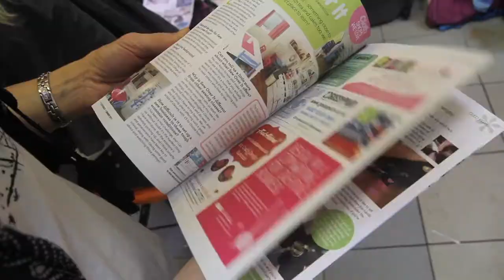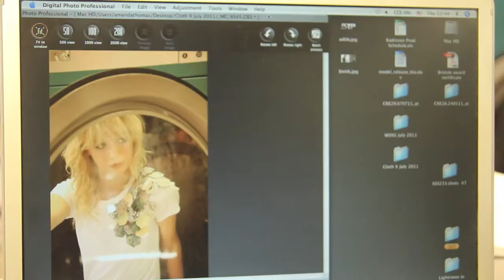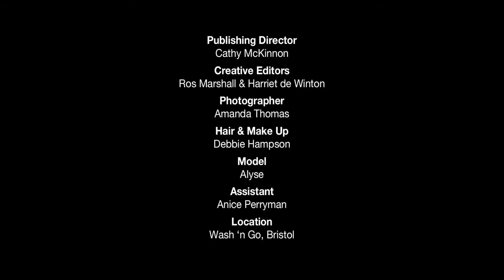Vintage Cloth: tee transformations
While sunkissed skin looks fabulous in a gleaming white T-shirt, the pale pallor of faded tans is soon to set in, so we show you how to revamp that old favourite, transforming it into a totally hot look for the new season. Get busy with the spray paint, plait your way to a gorgeous cami, create cool patches or upcycle last summer's tee into a handy little tote.

Credits
Editor: Cathy McKinnon
Designers: Ros Marshall & Harriet de Winton
Photographer: Amanda Thomas
Hair & Make Up: Debbie Hampson
Model: Alyse Kimsey
Assistant: Anice Perryman
Location: Wash 'n Go, Bristol

A Film by Cloth Magazine
Directed, Shot & Edited by: Chris Collier & Joseph Wallace